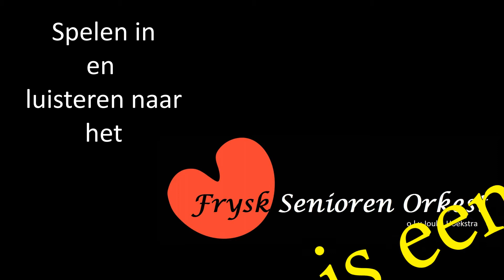muzifesti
Het FSO speelt o.l.v. Jouke Hoekstra